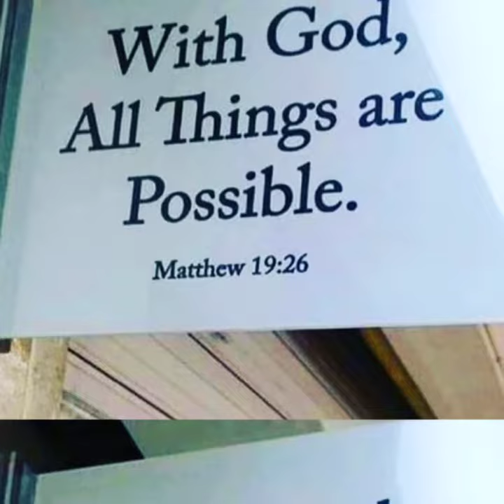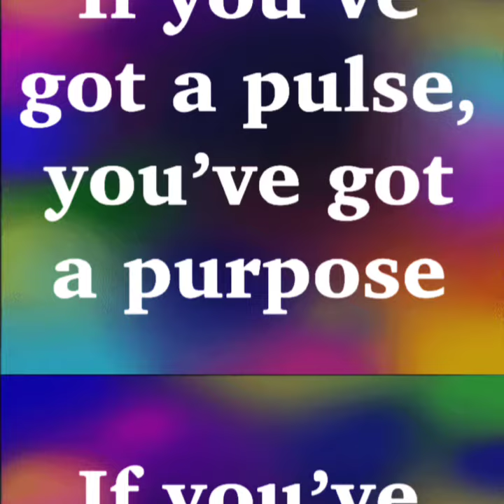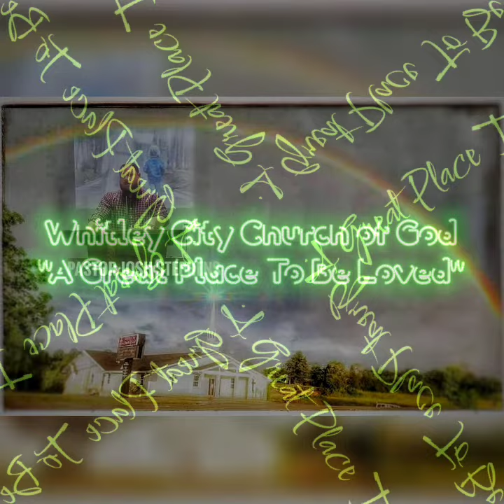Pastor Josh Stephens will be preaching tonight March 9, 2022.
Psalm 122:1
 I was glad when they said unto me, Let us go into the house of the Lord.

Come out and support our mid-week services!

7 days without church makes one weak!

Whitley City Church of God.
"It's A Great Place To Be Loved"